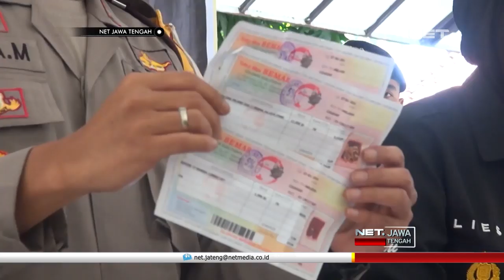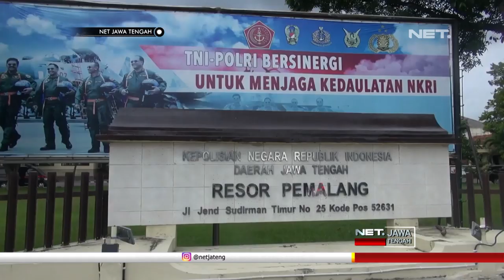Satreskrim Polres Pemalang Menangkap Pelaku Penggandaan Uang - NET JATENG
Sigit Wibowo, hanya pasrah ketika menjalani pemeriksaan Satreskrim Polres Pemalang, setelah melakukan penipuan bersama 2 orang temannya, Kamis Siang. Dengan modus bisa menggandakan uang hingga empat kali lipat, ia dan 2 temannya berhasil menipu korban sebanyak 200 juta rupiah.

Di hadapan Petugas, Sigit mengaku hanya bertugas untuk mencari calon korban. Sedangkan 2 temannya yang saat ini kabur, bertugas sebagai orang yang bisa menggandakan uang.

Dari aksi penipuan tersebut, Sigit mendapatkan bagian sebesar 50 juta rupiah. Uang tersebut ia belanjakan untuk membeli sejumlah perhiasan dan 3 mesin jahit yang kini turut diamankan sebagai barang bukti.

“Pelaku lainya ini menyakinkan korban bahwa uangnya bisa digandakan. Setelah korban percaya akhirnya mereka akan bertemu lagi di suatu tempat di moga, di rumah kosong, tentunya itu sudah direncanakan kelompok ini. Disana mereka ketemu lagi dengan pelaku ketiga yang bisa menggandakan uang. “, ujar KOMPOL MALPA MALACOPPO - Waka Polres Pemalang.

Setelah berhasil mendapatkan calon korban, ia pun menyarankan korban bertemu dengan temannya yang bisa menggandakan uang. Korban pun yang terlanjur percaya dan tergiur dengan penggandaan uang pun bertemu dengan para pelaku di sebuah rumah kosong di wilayah Kecamatan Moga, Kabupaten Pemalang.

Saat sampai di rumah kosong, korban pun langsung menyerahkan uang kepada para pelaku. Kemudian, para pelaku tersebut pamit kepada korban untuk pergi keluar sebentar. Namun setelah lama menunggu, para pelaku tidak kunjung datang. Korban pun langsung melaporkan kejadian tersebut kepada Polres Pemalang, Senin lalu.
Polisi terus melakukan pemeriksaan tersangka, secara intensif. Polisi juga mengejar 2 pelaku, yang saat ini masih buron.